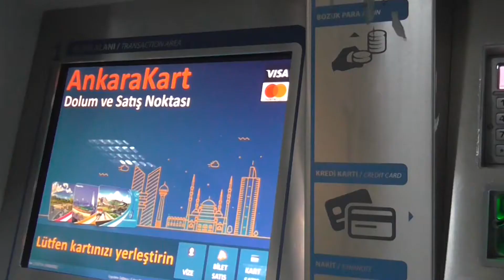турки пустили бесплатно - МЕТРО в АНКАРЕ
В Турции тоже есть метро, тем более в ее столице Анкаре.. его обзор в видео